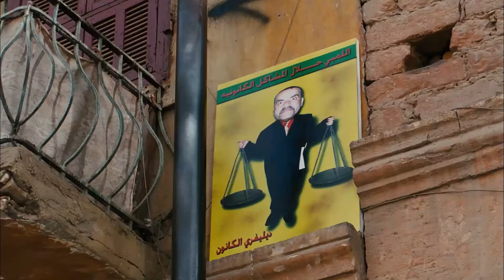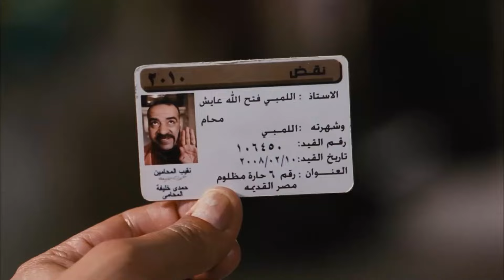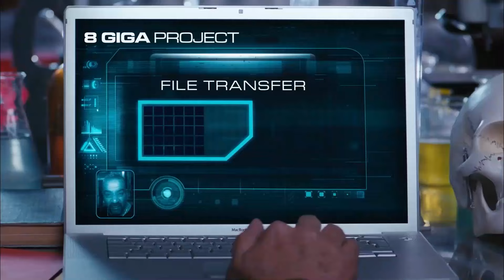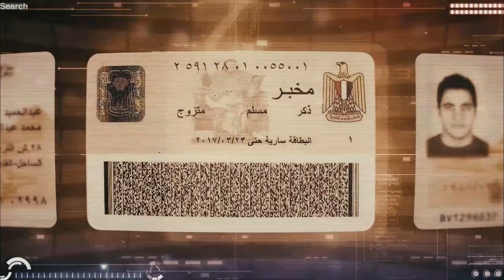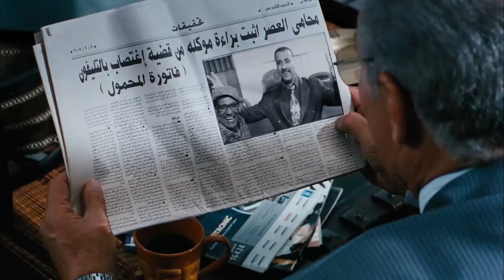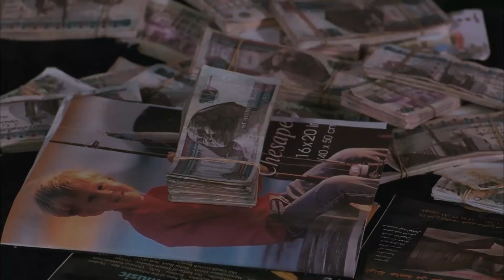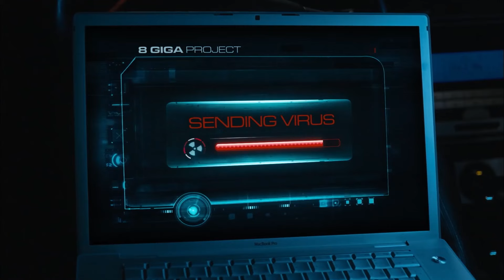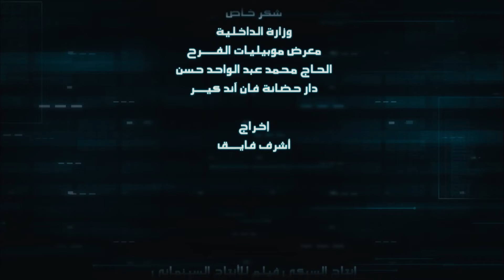فيلم اللمبي يقابل الحشاشين | بطولة محمد سعد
يسافر اللمبي عبر الزمن الي زمن الجاهلية من اجل البحث عن كنز عمه المفقود ليقوم بسداد ديون ويتزوج من الفتاة التي يحبها، ويتعرض اللمبي لمواقف كوميدية كثيرة بعد ان يقابل قبيلة قريش
بطولة: محمد سعد - ايمي سمير غانم - عبد الرحمن ابو زهرة - احمد فتحي - سامي العدل - مصطفى ابو سريع - بدرية طلبة - حمدي هيكل - عبد الله مشرف - مروة الازلي - ريهام سعيد
تأليف: محمد نبوي - سامح سر الختم
اخراج: سامح عبد العزيز